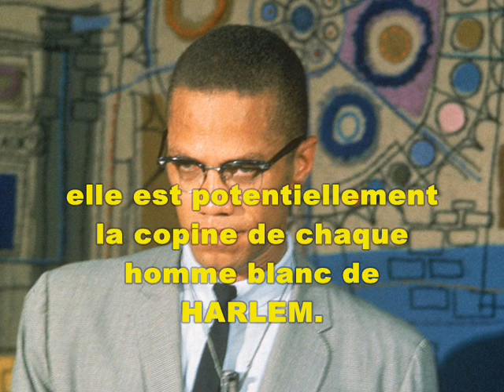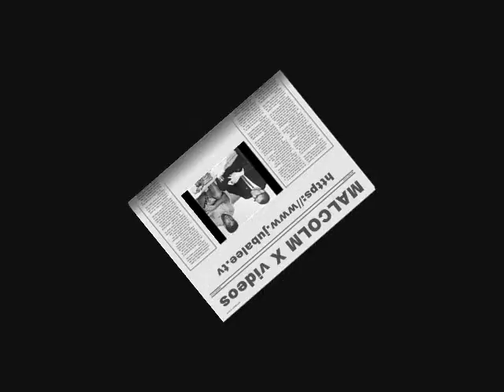(vost) Racist MALCOLM X-BLACK WOMEN WHITE MEN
WOW WOW MALCOLM  WOW
Plus